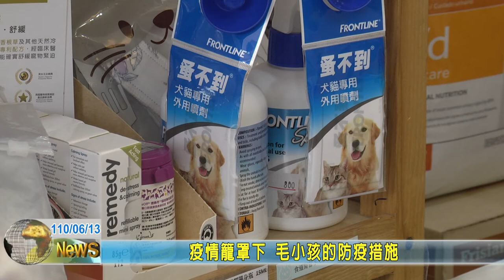20210613 06 疫情籠罩下 毛小孩的防疫措施